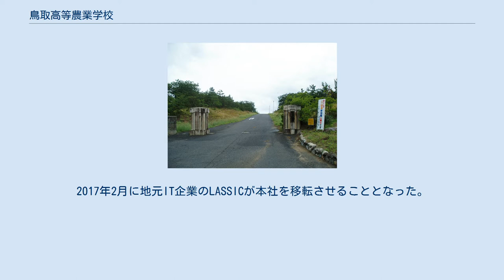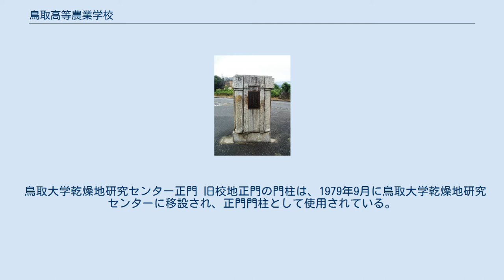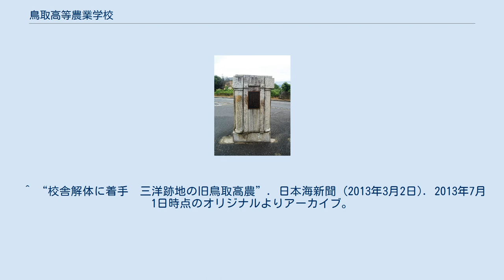鳥取高等農業学校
鳥取高等農業学校 （とっとりこうとうのうぎょうがっこう） は、1920年 （大正9年） に設立された官立旧制専門学校。
 設立から廃止まで、鳥取市吉方村 （現・南吉方3丁目） の校地を使用した。
吉方校地は後身の鳥取大学農学部に継承されたが、同学部は1966年8月に鳥取市湖山町のキャンパスに統合移転した （現 鳥取キャンパス）。
その後、三洋電機が進出したが、2013年に事業再編により撤退。
2017年2月に地元IT企業のLASSICが本社を移転させることとなった。
 耐震改修前の旧本館の一部（2013年7月撮影） 鳥取高等農業学校校舎は1921年に建設された洋館で赤れんがの基壇やアーチ型の玄関などルネサンス風の外観を有する。
木造2階建の玄関部分424m2のみが現存。
 鳥取大学農学部に継承され、さらに三洋電機南吉方工場の敷地の一角に旧校舎の玄関部分が保存されてきたが、同社の工場閉鎖・敷地売却に伴い2013年3月末までに解体されることになった。
しかし、鳥取大学農学部の同窓会が保存を求め、鳥取県議会も保存運動を後押し。
鳥取県の要請を三洋電機が受け入れ、旧校舎建物を残したまま敷地売却を行うことになり、とりあえず解体は中止された。
 工場跡地は建物が残った状態で鳥取市に売却され、鳥取県が鳥取市から建物を購入して耐震改修を行い、青色となっていた外観も新しく白色に塗装された。
さらに2017年に本社を移転するLASSICによって内装工事が行われ利用されることとなった。
 鳥取大学乾燥地研究センター正門 旧校地正門の門柱は、1979年9月に鳥取大学乾燥地研究センターに移設され、正門門柱として使用されている。
 鳥取大学の人物一覧を参照。
^ a b c d e f g h “”白亜の洋館”に　旧鳥取高農の校舎跡”. 日本海新聞. (2016年6月25日). 2016年6月27日閲覧。
 ^ “校舎解体に着手　三洋跡地の旧鳥取高農”. 日本海新聞 (2013年3月2日). 2013年7月1日時点のオリジナルよりアーカイブ。
2021年3月22日閲覧。
 ^ “旧鳥取高農校舎存続へ　県が三洋電機に働きかけ”. 日本海新聞 (2013年4月20日). 2013年5月10日時点のオリジナルよりアーカイブ。
2021年3月22日閲覧。
 ^ 鳥取大学乾燥地研究センター門柱裏側の説明より